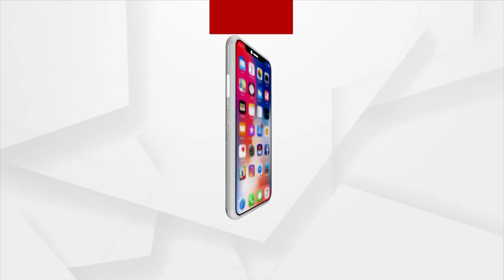Union Home Minister Amit Shah along with his Wife Hoist the Tricolour at their Residence in Delhi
Union Home Minister Amit Shah along with his Wife Sonal Shah Hoist the Tricolour at their Residence in Delhi as Har Ghar Tiranga Campaign Begins Today.